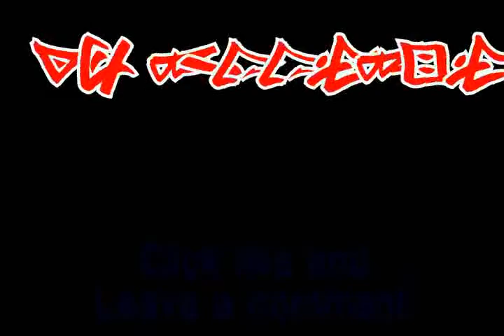Block & Crown Nights In Bangkok Mix 2022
Block & Crown Nights In Bangkok Mix 2022 Dont ForGet To Like And Subscribe And Give A Thumbs Up Thanks DiscoTech DiscoFunk BlockAndCrown Lets See If We Can Get To 550 Subs By End Of The Month. Peace.